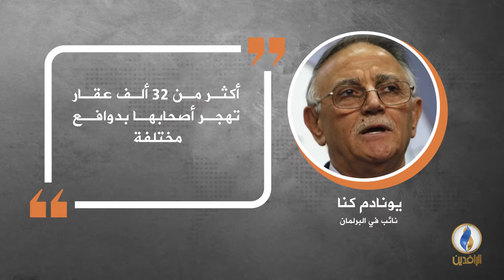في دقيقة .. أبرز التصريحات الصحفية ليوم الأحد